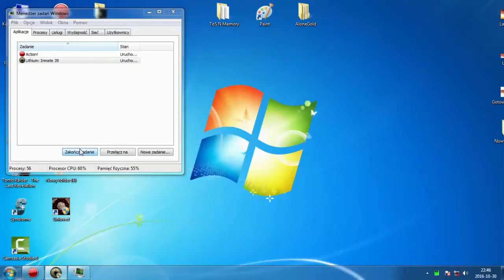GRAMY Szpital dla umysłowo Horego zgredka (szpital, 4 boss) cz.4 Lithium Inmate 39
Zagranie grozi utratą klawiatury i zdrowia psychicznego, Grasz na własną odpowiedzialność. Lithium Inmate 39 Thriller 3D o przerażającej historii, Nie wiem kim jestem Nie wiem jak tu się znalazłem, ale wiem jedno pora z się dowiedzieć